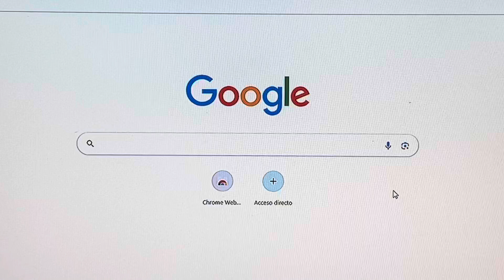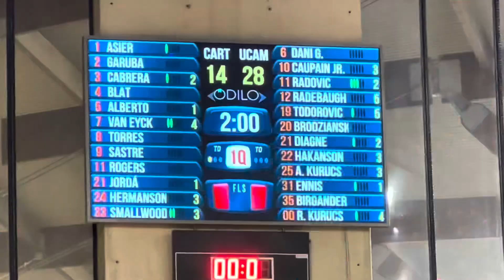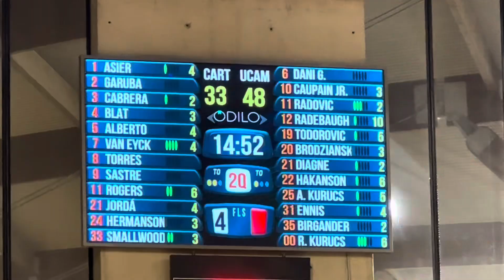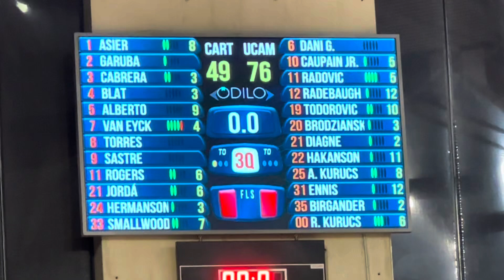VLOG: Odilo FC CARTAGENA vs UCAM MURCIA | DERBI REGIONAL | PROTAGONISTAS | SENSACIONES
Vivimos un derbi regional entre Odilo FC Cartagena y UCAM Murcia, ¡34 años después!
Nuevo VLOG de pretemporada y por primera vez nos desplazamos hasta el Palacio de los Deportes de Cartagena.
¿Cómo está siendo la adaptación de Dani García? ¿El futuro de Sediq Garuba? ¿Objetivos de Cartagena? ¿Cómo llega UCAM Murcia a la Supercopa?
¡Todo esto y mucho más!